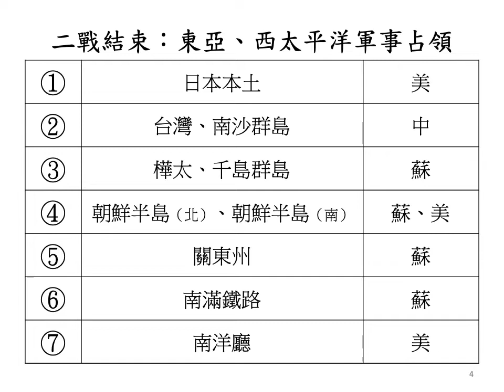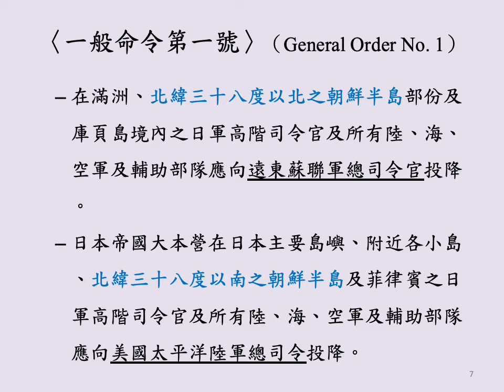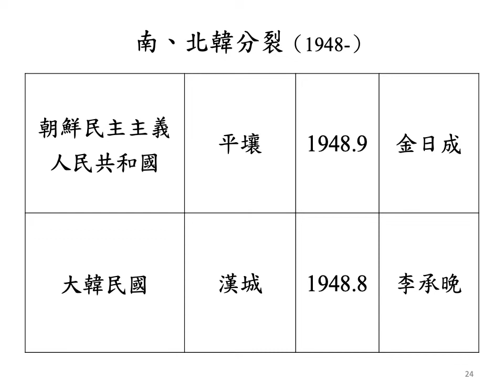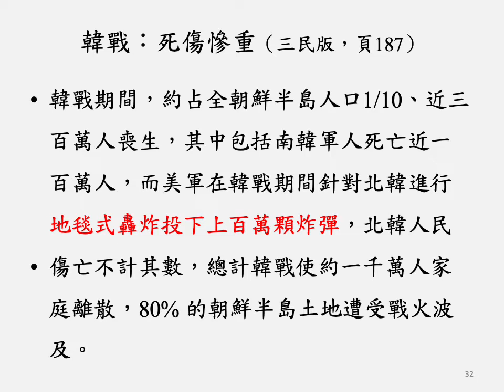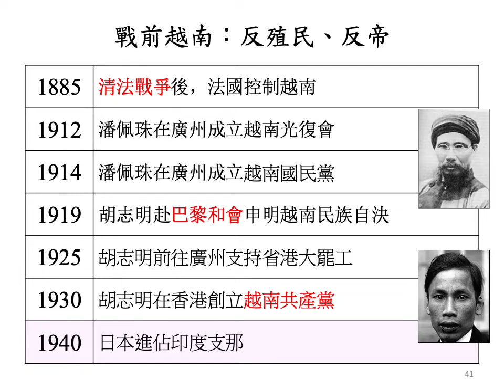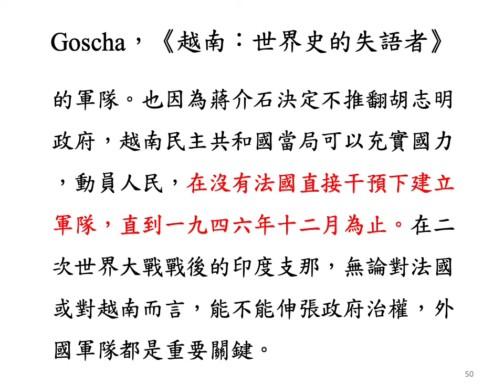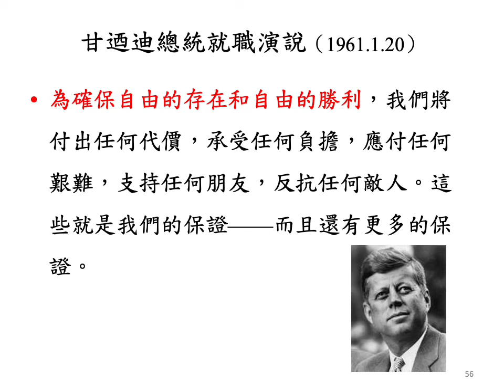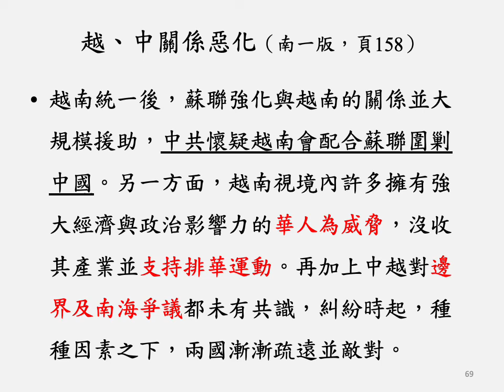【蔚群歷史】高一歷史(東亞史) 6-2 韓戰、越戰與東亞 | 20210619 WFH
授課主題：高一歷史(東亞史) 6-2 韓戰、越戰與東亞（三民版，頁185-191）
20210619 WFH